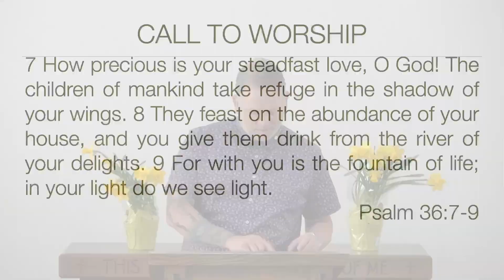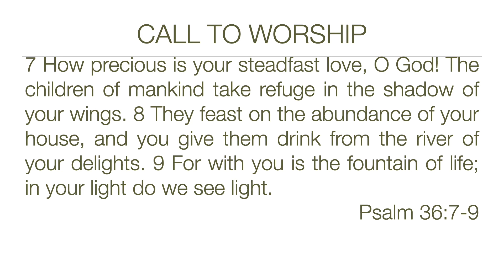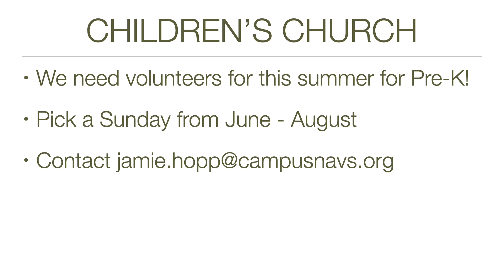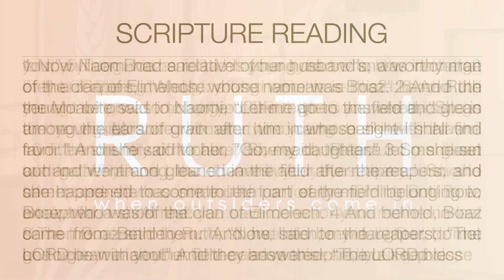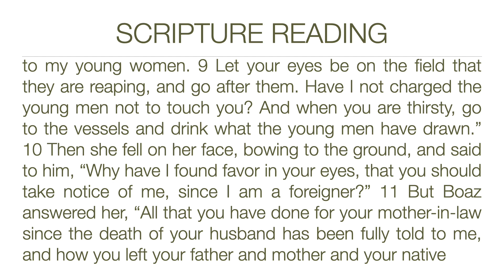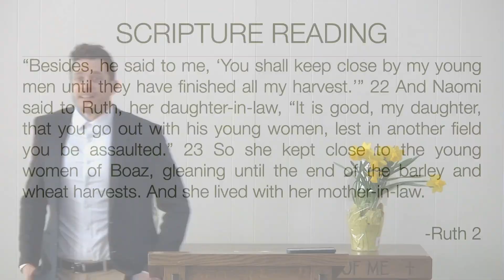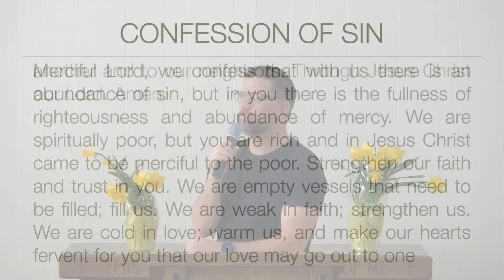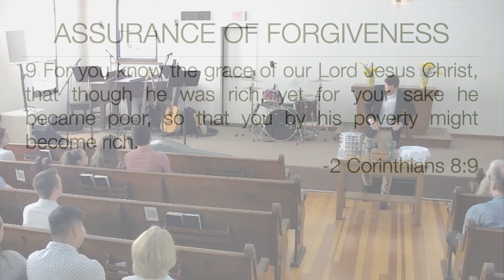Worship Service (05.21.2023)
Ruth 2, Pastor Matt Odum